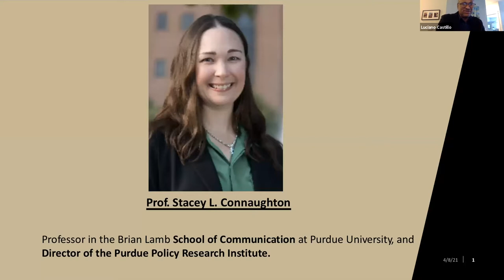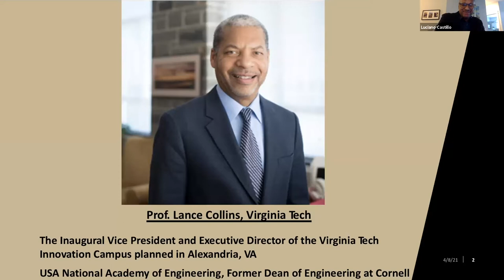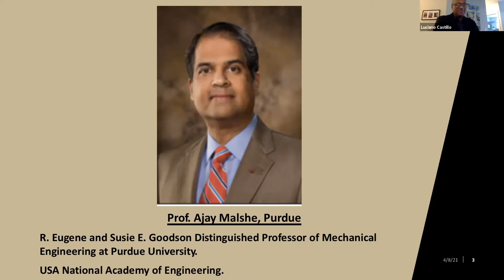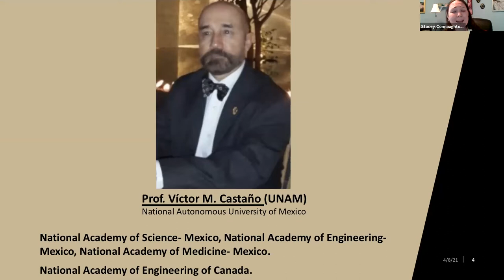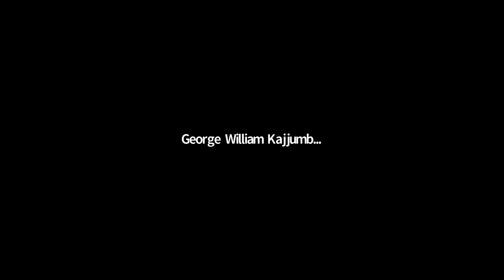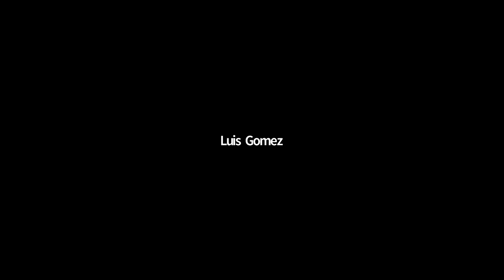Purdue Engineering Distinguished Lecture Series: Victor M. Castaño, panel discussion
Víctor M. Castaño, Universidad Nacional Autónoma de México, joined several Purdue faculty members on a panel to discuss the topic, "How will Advances in Technology Shape Humankind's Well-being in the 21st Century?" as part of the Purdue Engineering Distinguished Lecture Series.

Moderator:
Luciano Castillo, Kenninger Professor of Renewable Energy and Power Systems in Mechanical Engineering

Panelists:
Victor Castaño, Professor and Senior Researcher C; Molecular Materials Engineering; Universidad Nacional Autónoma de México
Lance Collins, Vice President and Executive Director, Innovation Campus Member, National Academy of Engineering; Professor in Department of Mechanical Engineering at Virginia Tech; Thrust Area Specialty: Energy Engineering and Science
Stacey Connaughton, Professor, Commination Faculty in the College of Liberal Arts; Director of the Purdue Policy Research Institute; Director of the Purdue Peace Project
Ajay Malshe, R. Eugene and Susie E. Goodson Distinguished Professor of Mechanical Engineering